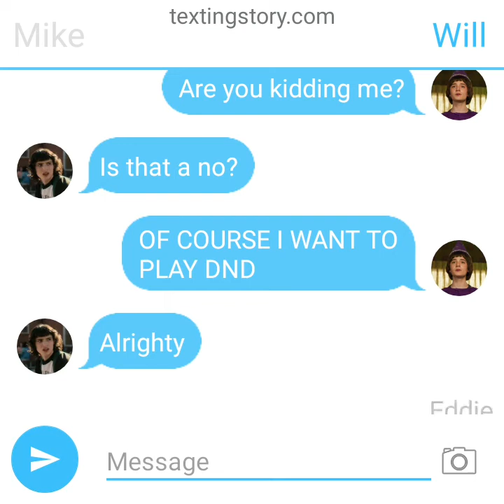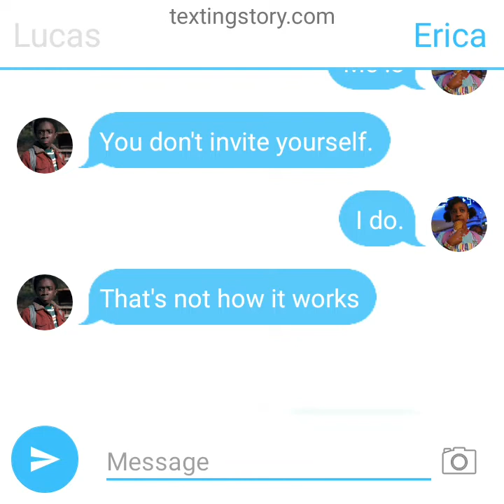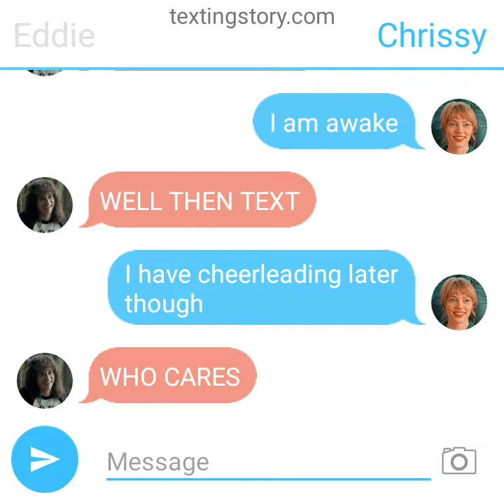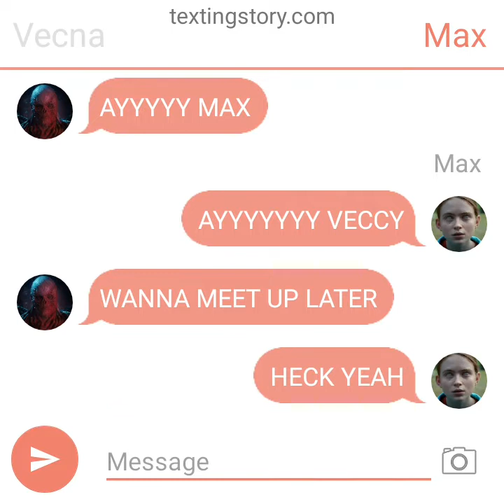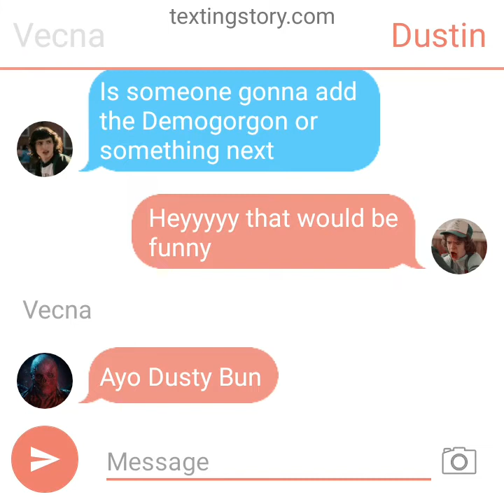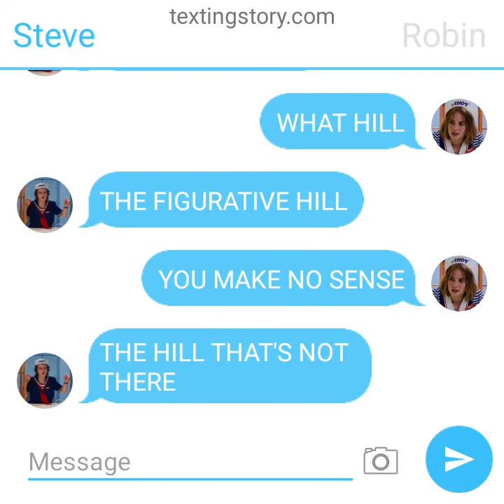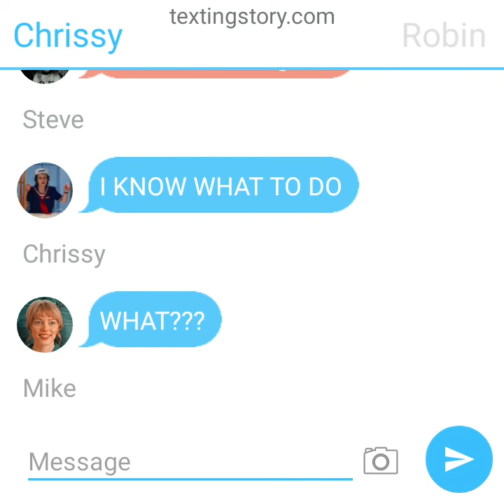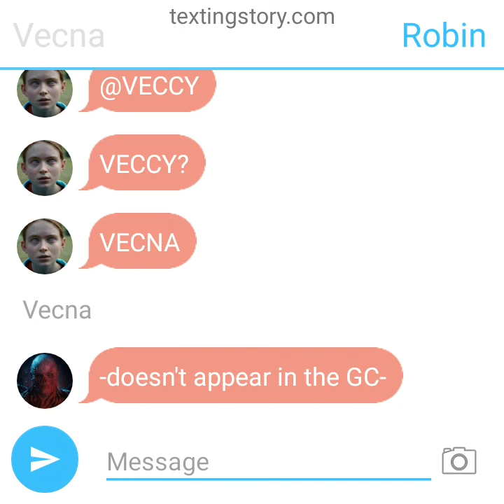If Stranger Things characters had a group chat [PART 2]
Pure confusion.